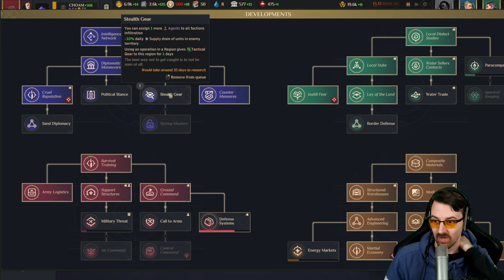Dune Spice Wars Harkonnen 👑 Der totale Sieg ⭐ Let's Play 👑 #007 [Deutsch/German]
💰 Dune Spice Wars für PC bei Instant Gaming kaufen 💰

Ein Echtzeit-Strategiespiel mit 4X-Elementen von den Entwicklern des von der Kritik gefeierten Northgard. Führt eure Fraktion in Frank Herberts revolutionärem Dune-Universum an, um die Vorherrschaft auf dem rauen Wüstenplaneten Arrakis zu erringen.

Spice ist die kostbarste Ressource dieses Universums. Es verlängert nicht nur das Leben, es erweitert außerdem das Bewusstsein und ermöglicht interstellare Reisen. Erschafft eure eigene Geschichte und spielt in einer von mehreren Fraktionen, darunter dem Haus von Atreides und dem Haus von Harkonnen, und kämpft um die Macht über Dune und sein Spice.

Sucht das Terrain nach Anzeichen von Würmern ab oder riskiert, eure Truppen und Spice-Sammler an gigantische Sandwürmer zu verlieren, die aus den Sanddünen hervorbrechen, um sie mit Haut und Haar zu verschlingen. Übertrumpft eure Gegner in politischen Intrigen, vernichtet sie im Kampf und unterminiert sie mithilfe eures Netzwerks geheimnisvoller Spione.

Let's Play von Dune Spice Wars Harkonnen (PC) mit Kommentaren von DrProof (2021)